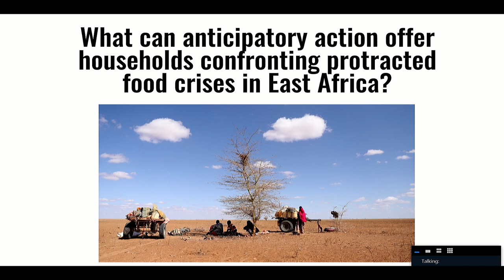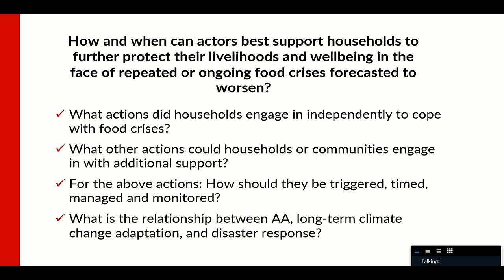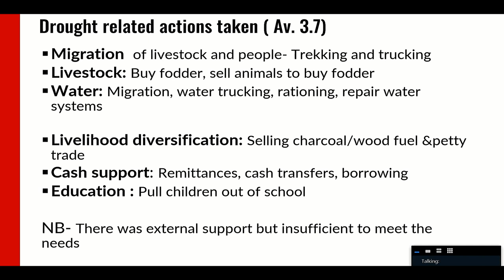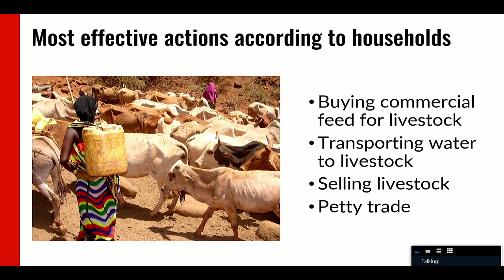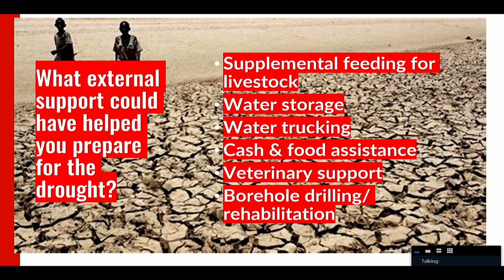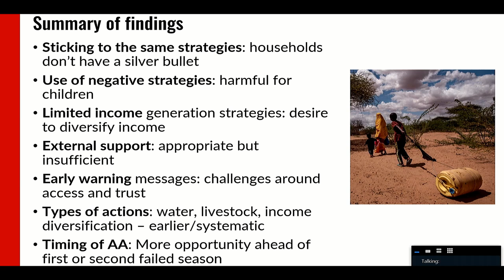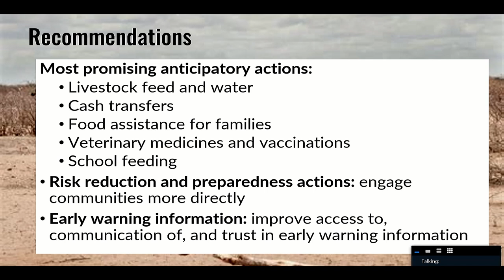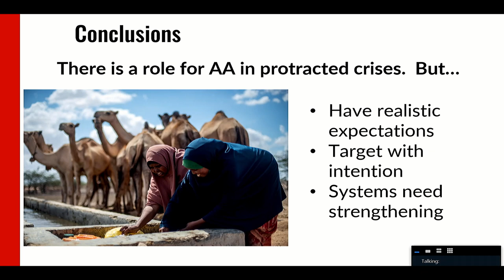Looking ahead in the midst of a crisis: Roles for anticipatory action in protracted droughts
Presented by Stephen Mutiso and Laura Swift (Save the Children) at the Jameel Observatory for Food Security Early Action Community of Practice meeting, Nairobi, 14–15 May 2024